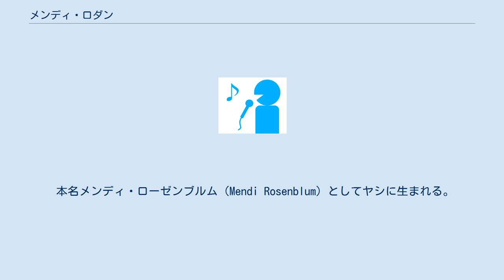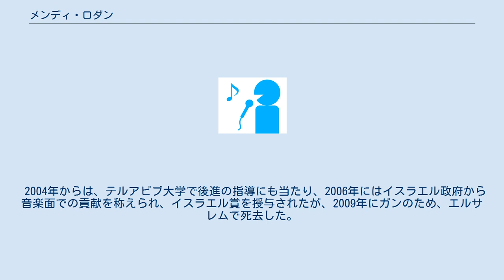メンディ・ロダン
メンディ・ロダン（Mendi Rodan, 1929年4月17日 - 2009年5月9日）はルーマニア出身のイスラエルの指揮者。
 本名メンディ・ローゼンブルム（Mendi Rosenblum）としてヤシに生まれる。
5歳のころからヴァイオリンをはじめたが、1941年にヤシにおけるユダヤ人虐殺計画に父親が巻き込まれ、極貧の生活を送ったという。
 16歳のときにルーマニア国立交響楽団の第1ヴァイオリン奏者として働きながら、エンジニアリングの勉学をし、数学の家庭教師を副業にしながら生活していたが、結局音楽の道を捨てることは出来ず、ブカレスト国立音楽大学でコンスタンティン・シルヴェストリらに師事。
 1953年には指揮者に転向し、ルーマニア国立交響楽団の指揮者となった。
このころロダンと改姓。
 1957年には、フランツ・リスト音楽院で更なる研鑽を積んだが、翌年イスラエルへの移住を企てたため職を失い、バカウに移住させられ、1960年にイスラエルに移住するまで、そこに留まることとなった。
 イスラエルに移住後、1961年から1963年までラマト・ガン室内管弦楽団の指揮者を務め、1963年からイスラエル放送管弦楽団の音楽監督になり、1972年までこの任にあった。
また、イスラエル・フィルハーモニー管弦楽団や、ノルウェーのオスロ・フィルハーモニー管弦楽団などにも客演を重ね、国際的名声を確立する。
 イスラエル放送管弦楽団の任期を終えたあと、ベエルシェバにあるイスラエル・シンフォニエッタの音楽監督を務め、1980年から1983年までエルサレム・ミュージック・センターの顧問を務めた。
 1983年からはベルギー国立管弦楽団の首席指揮者を務めると同時に、イスラエル国防軍の教育部隊のオーケストラの責任者に任命されている。
 1993年から1997年までイスラエル交響楽団の首席指揮者を務め、1993年から2005年までは、リション・レジオン交響楽団の音楽監督となった。
 2004年からは、テルアビブ大学で後進の指導にも当たり、2006年にはイスラエル政府から音楽面での貢献を称えられ、イスラエル賞を授与されたが、2009年にガンのため、エルサレムで死去した。